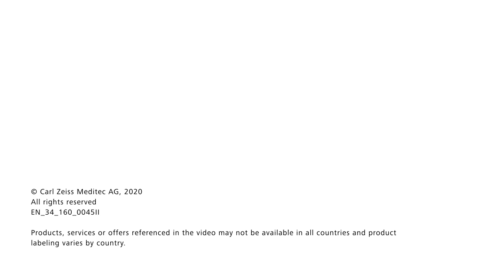LASIK Laser Eye Surgery explained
The traditional laser eye surgery method to remove glasses & contact lenses from everyday life!

LASIK may be the suitable alternative to correct your vision.

Do you own multiple pairs of glasses or contact lenses? Our lifestyles shouldn't be compromised by the limitations of our vision. If you would like to get rid of your glasses, but you’re not sure where to begin, our safe and effective LASIK eye surgery procedure would be perfect for you.

Our experienced surgeons offer the latest treatments to help you achieve clear vision.